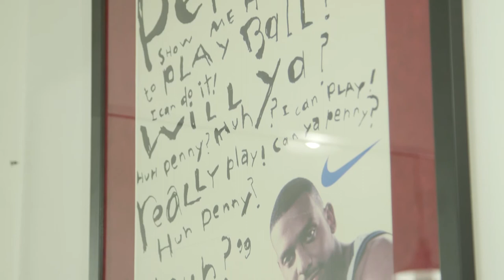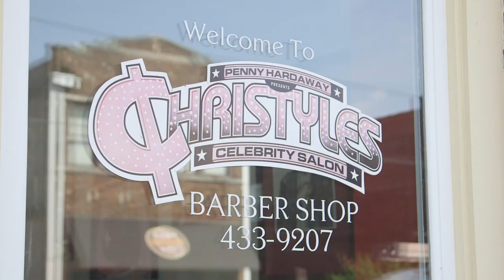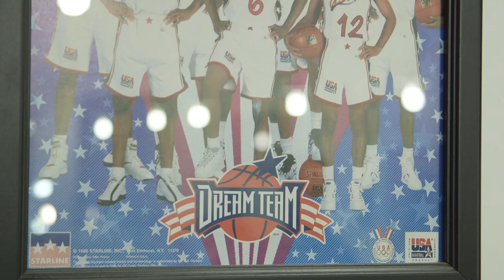LaKeith Crawford - Christyles Barber Shop - "Penny Hardaway" (10/13)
LaKeith Crawford - Christyles Barber Shop - "Penny Hardaway" is an outtake from "Heads-Up: Will We Stop Making Cents?"

Stream on Amazon Prime Video:

Outtake Edit by
Emma Edick

Pelham Johnston

Executive Producers
Isabella Ahanogbe
Ryan Bender
Martha DeLong

Co-Executive Producers
Nathan Boyer
James Edick
Lisa Edick
Izzy Kovach
Mark Kovach
Candace Owens
Skip Terpstra

Featured Cast (in order of appearance in the outtake)
LaKeith Crawford